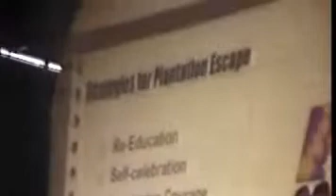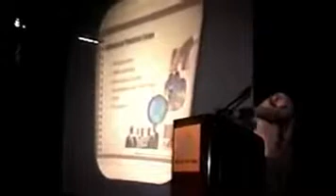Part 4 Na'Im Akbar na Kòrsou 2005